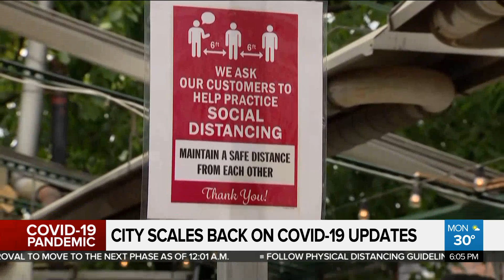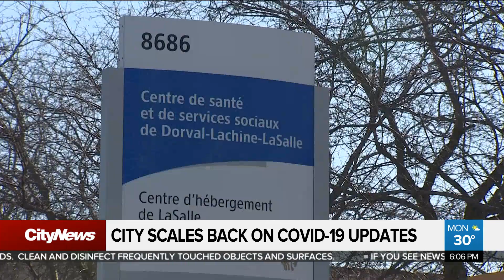Toronto wrong to scale back coronavirus updates, says biostatistician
Toronto is scaling back its daily updates to three times a week. Faiza Amin speaks to a scientist who says this will send a bad message to Torontonians, and that the move should be reversed as soon as possible.